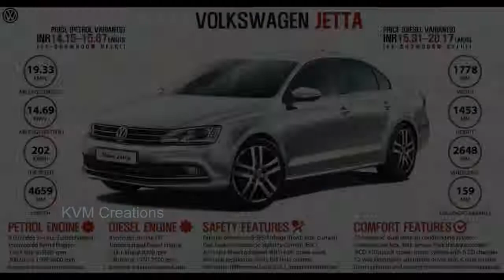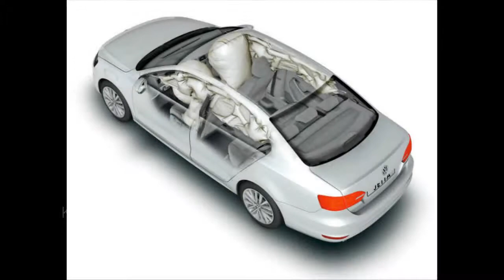Volkswagen Jetta 2017 Facelift India | Features & Specifications